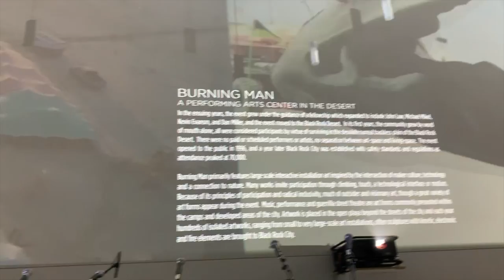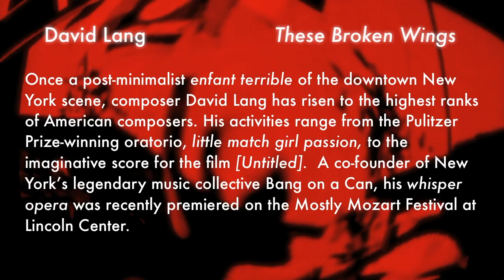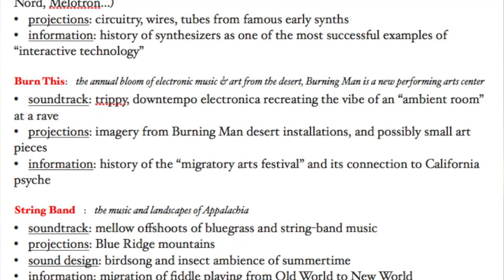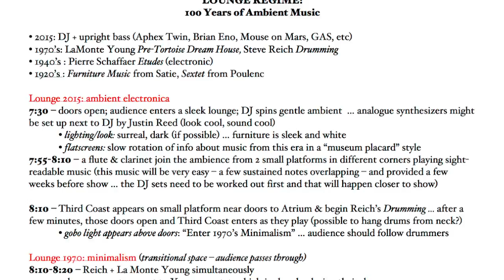Composer Mason Bates on Curating the Concert Experience: Pt. 1 - Curating: Intro & Programming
Join Kennedy Center composer-in-residence Mason Bates on an exploration of the process of curating. In this mini mini-series, Mason takes us on a journey in three parts—Programming, Production, and Platform—sharing his unique perspective and insights.

The first episode, Curating: Intro & Programming, introduces the series and examines how we choose music and the order we present it.  Curating: Production delves into the complexities of lighting, stagecraft, and ambient information, with a special look at transforming the program book into something cinematic and engaging.  Curating: Platform looks at the entire experience of a concert, asking us to consider ways to expand the platform to include pre- and post-concert artists from different genres to bring a wider audience and create a deeper impact.